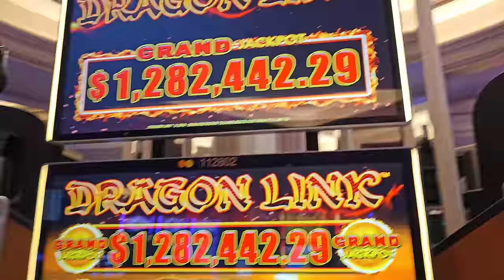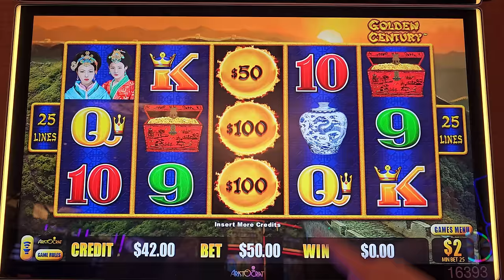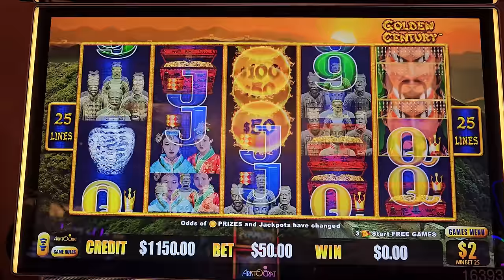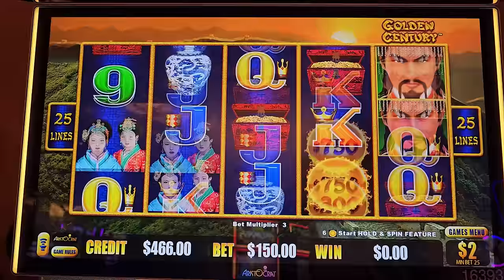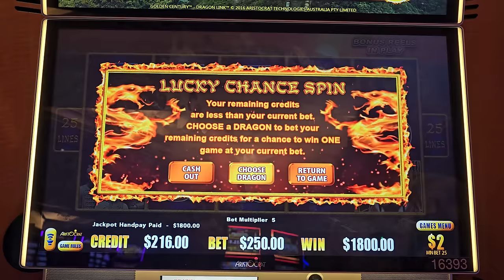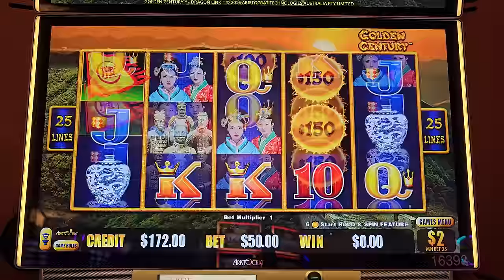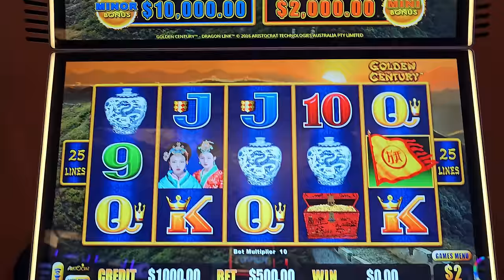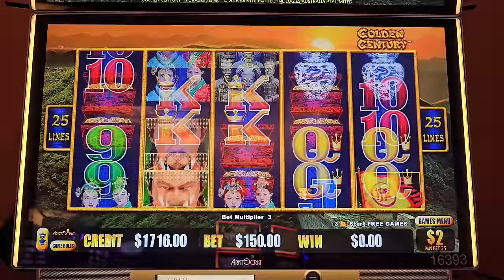My Husband Cracked The Code To Winning Huge on Dragon Link!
My Husband Cracked The Code To Winning Huge on Dragon Link!OMG! This Strategy WORKED And We Hit Big! Lady Luck HQ is at the Venetian Hotel & Casino in Las Vegas. Today we are playing on Dragon Link High Limit Slot Machine.

👀 Want to see more live slot play from lady luck slots on her slot channel --- YOU MUST WATCH THIS NEXT! You Won't Believe What Happens in this Husband vs. Wife Slot Battle!